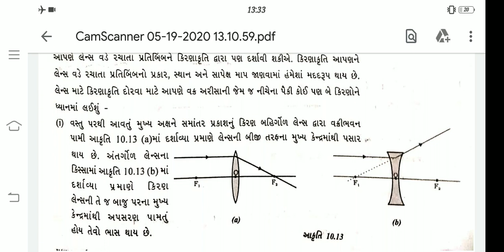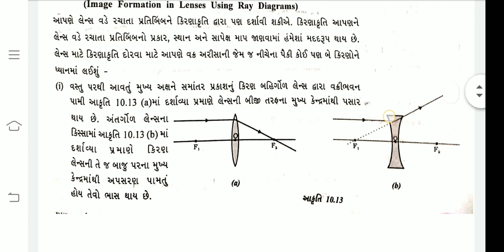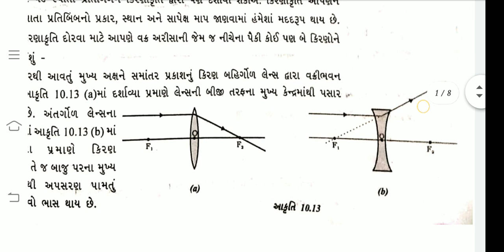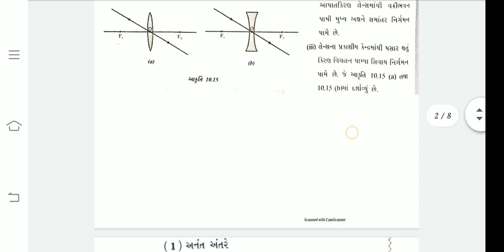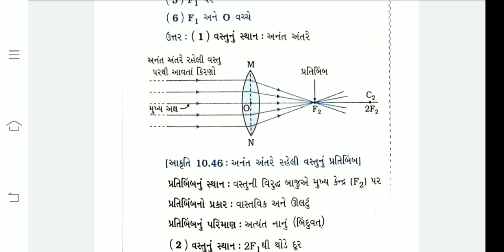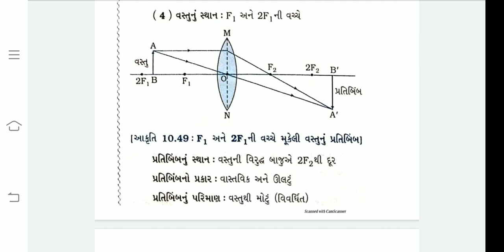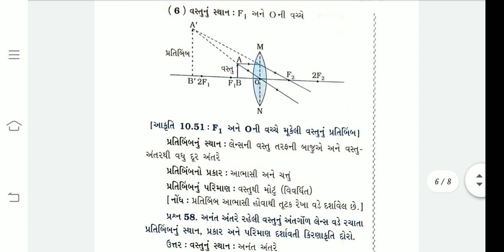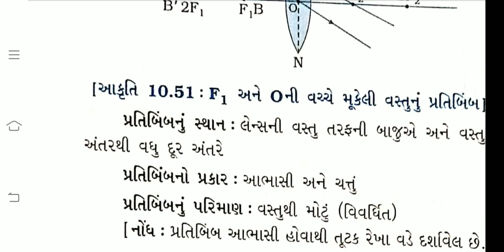Part - 16 ગોલીય લેન્સ વડે રચાતા પ્રતિબિંબ